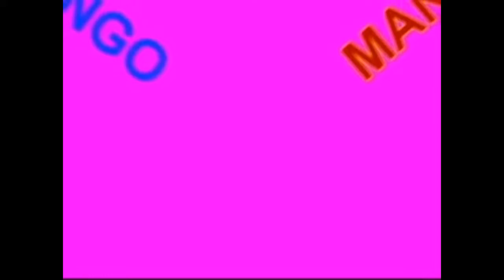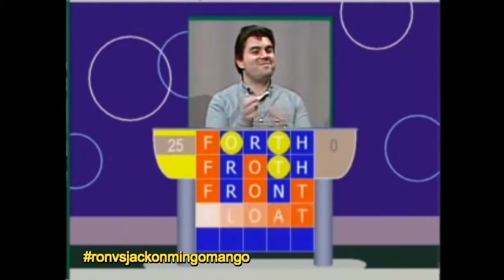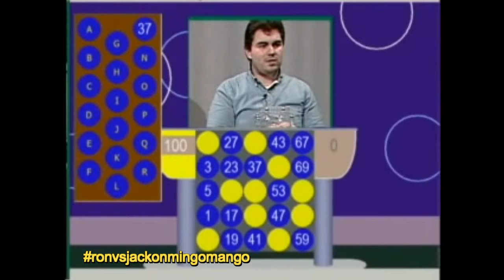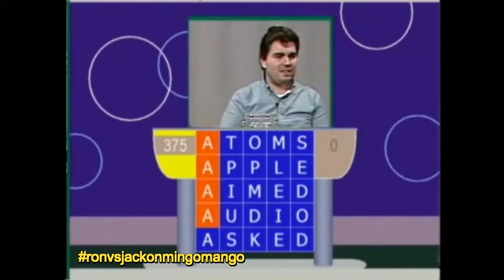ROAD TRIP SEASON 2 SHOW 6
Hi folks the theme for this episode is another of our Game Show Block Party Classics today it is called "Mingo Mango' Hosted by Phil Manners and scoring judge Art Kurtz as you know it is a 4 player game with 2 Teams playing but it is a head to head Battle between Me against Jack Edward Delorenzo which who was a contestant on "Who Wants To Be A Millionaire" in 2011 so check out this battle and you can join the discussion by using ronvsjackonmingomango enjoy the show!